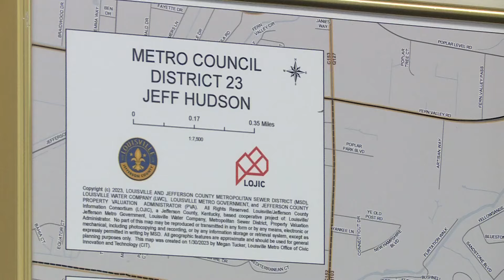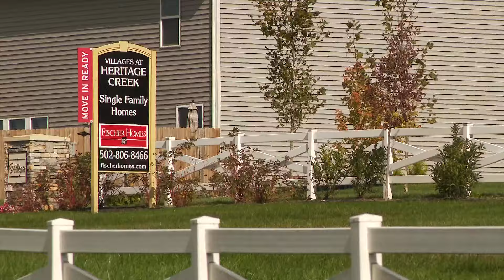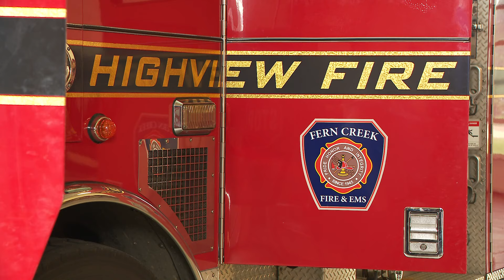Fern Creek Fire Department expands services southeast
The redevelopment of the space will ensure first responders won't take long to respond to future emergencies.